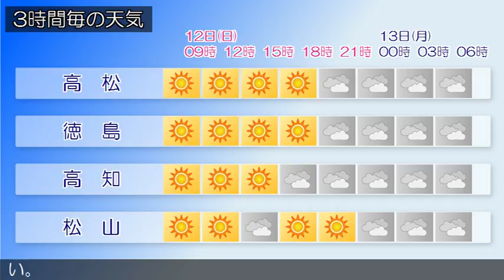2017/03/12 四国地方の天気予報 朝